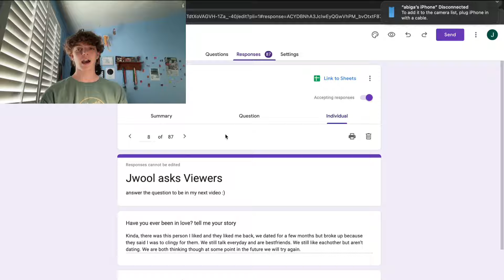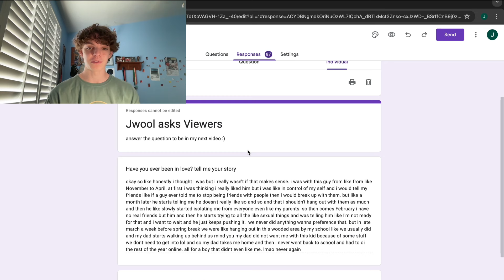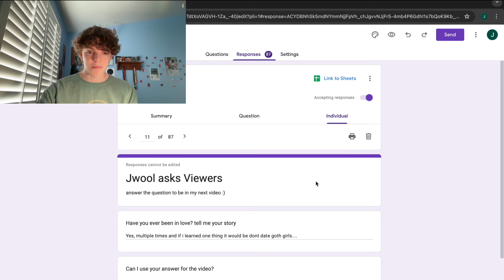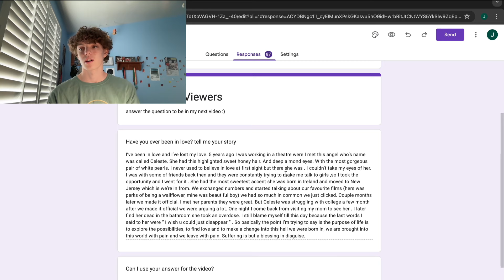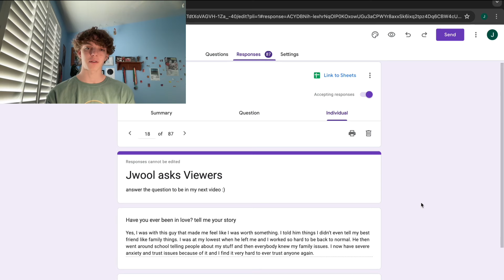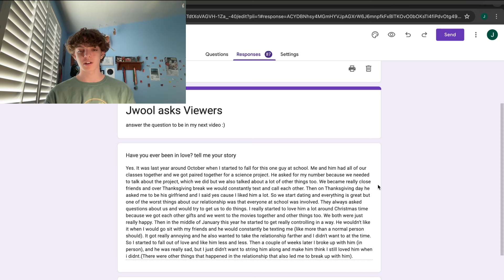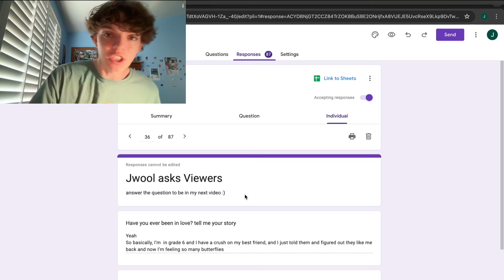I asked viewers if they’ve ever been in love. This is how they responded..